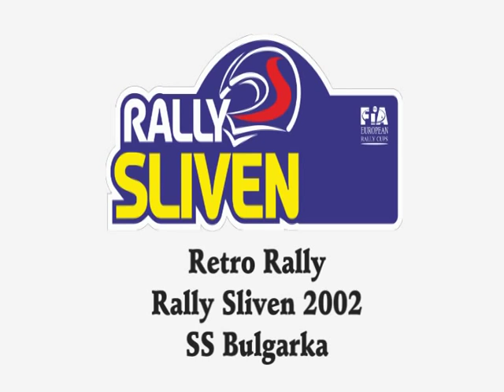Rally Sliven 2002 - SS Bulgarka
Amateur footage from SS Bulgarka, Rally Sliven 2002